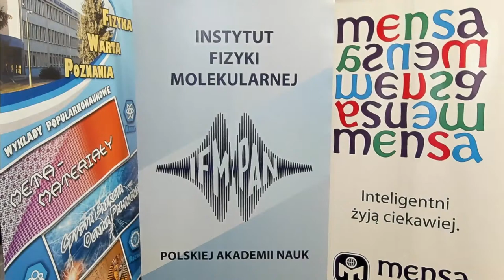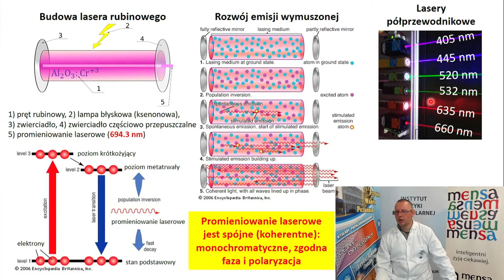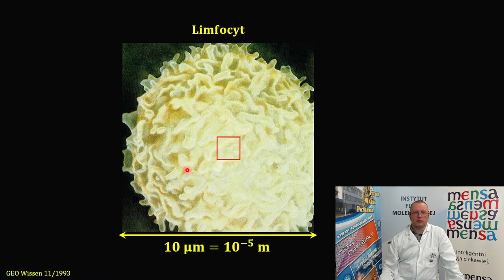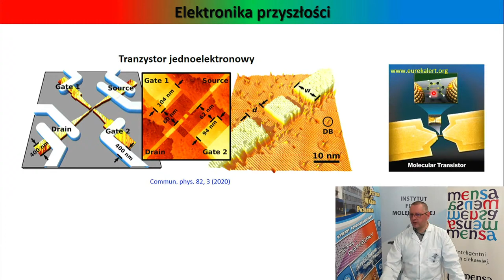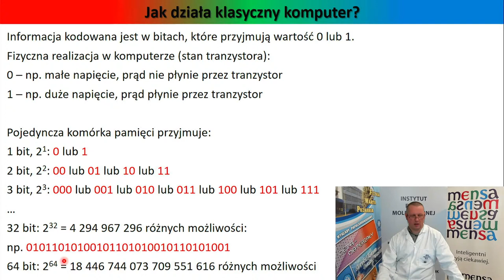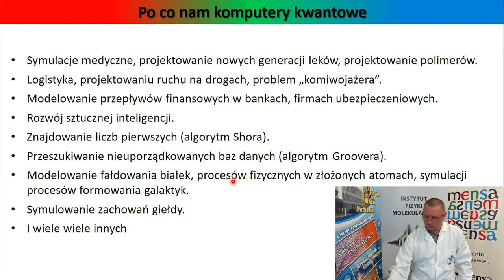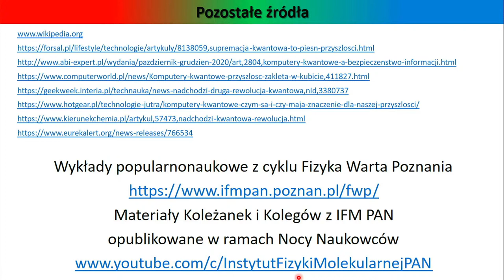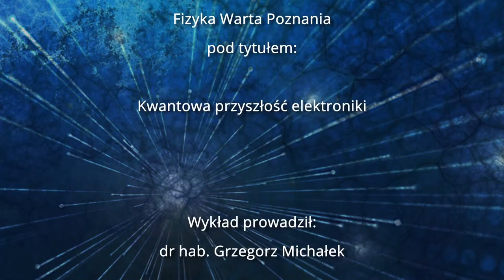Fizyka Warta Poznania - wykład "Kwantowa przyszłość elektroniki" (dr hab. Grzegorz Michałek)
Wykład z cyklu Fizyka Warta Poznania pt. "Kwantowa przyszłość elektroniki", który wygłosił dr hab. Grzegorz Michałek

W filmie użyto utworu Alejandro Magaña (A. M.) - "Machine Drum Vibes"